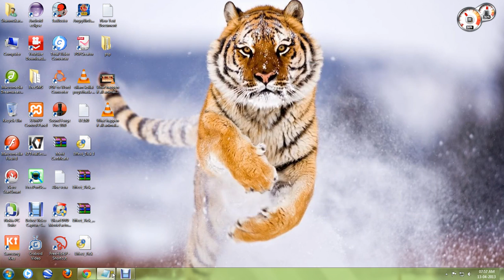Extract Audio From Video File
This Video will explain how to Extract Audio From any Video File using Total Video converter Software.

# Actual Process is it convert the Source Video file into Audio file.